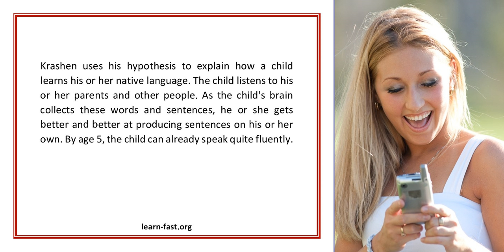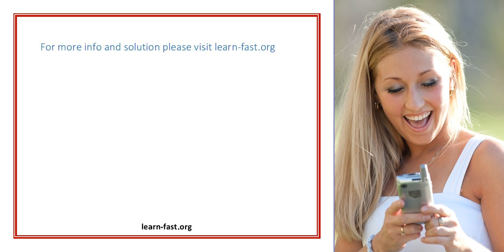Movies The Natural Way To Learn a Language